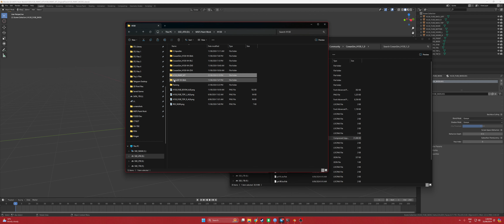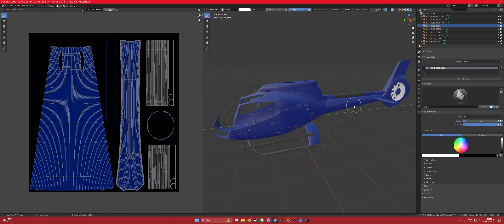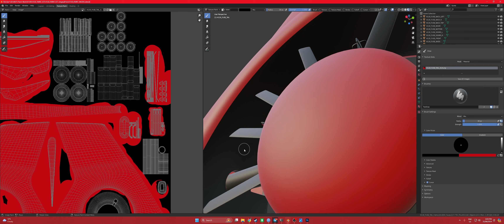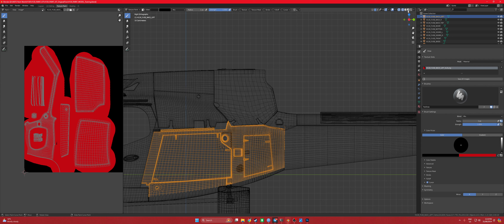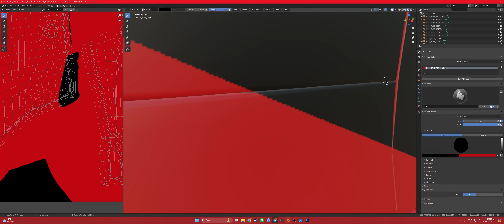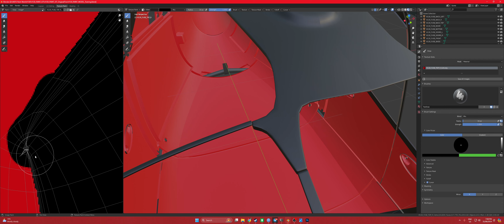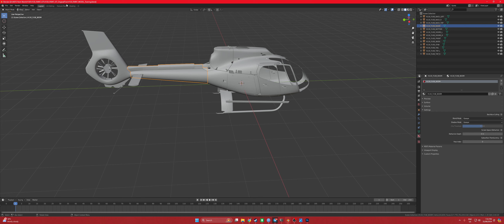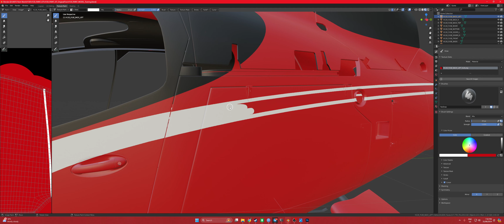Cowan Simulations Livery Painting Blender Tutorial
This tutorial will guide you through the initial steps in working with Blender to paint any of the Cowan Simulation helicopters for Microsoft Flight Simulator. It includes setting up the model and Blender environment, painting the base colours, painting curves and lines.

If there is enough interest in me continuing this with a second video I may look at making a second one. This would include tutorials on using stencils to add logos, how I work between Photoshop and Blender to get better results, saving and testing your livery.